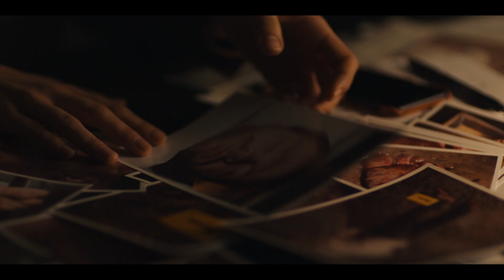Darkness - Schatten der Vergangenheit (Blinded) - Staffel 2 | Jetzt auf DVD und Blu-ray!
Blu-ray bei Amazon erhältlich

DVD bei Amazon erhältlich

Inhaltsangabe:
Die Profilerin Louise Bergstein hat auf der Insel Fünen einen neuen Fall zu lösen. Alice, eine ehemalige Freundin ihrer Mutter, hat sie um Hilfe gebeten. Vor fünf Jahren wurde Alices Sohn Markus von einem Serienmörder getötet, der auch zwei andere junge Männer umbrachte. Der Täter wurde nie gefasst. Doch Alice hat Krebs im Endstadium und möchte endlich Gewissheit haben - Louise ist ihre letzte Hoffnung auf Gerechtigkeit. Die Profilerin unterstützt daraufhin Ermittlungsleiterin Karina Hørup und ihr Team. Die Zuschauerinnen und Zuschauer werden schon früh mit dem Serienmörder Peter Vinge konfrontiert, der sich nach einer fünfjährigen Pause neue Opfer sucht. Nach außen hin wirkt er wie ein harmloser Familienvater, der sich im Hintergrund hält. Doch nachts begibt er sich auf die Jagd und mordet. Welche Botschaft versucht er zu vermitteln? Was treibt seine Blutdurst an? Wenn die Profilerin Louise ihn identifizieren und fassen will, muss sie diese entscheidenden Fragen klären. Doch die Gefahr für sie selbst wird immer größer: Sie beginnt ein Verhältnis mit dem Täter. Noch weiß sie nicht, mit wem sie es zu tun hat ...

Episode 1: Täterprofil
Episode 2: Ausdruck der Überlegenheit
Episode 3: Vermisst
Episode 4: Ein schwacher und elender Mensch
Episode 5: Zweifel
Episode 6: Zufällige Begegnung
Episode 7: Erschütternde Wahrheit
Episode 8: Kontrollverlust

Filminfos:
Originaltitel: Den som dræber - Fanget af mørket
Produktionsland: Dänemark 2019
Regie: Carsten Myllerup
Darsteller: Natalie Madueño, Tobias Santelmann, Helle Fagralid, Solbjørg Højfeldt, Kasper Leisner, Jens Andersen, Louis Næss-Schmidt, Josephine Park, Henrik Prip as Leif Halborg

Sprache / Ton: Deutsch DD 5.1, Dänisch DD 5.1
Bildformat: 2,00:1 (16:9) (Widescreen)
Untertitel: Deutsch

Bonusmaterial:
- Trailer
- Weitere Highlights
- O-Card, Wendecover
Anzahl Discs: 2
Genre: TV-Serie
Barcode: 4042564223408